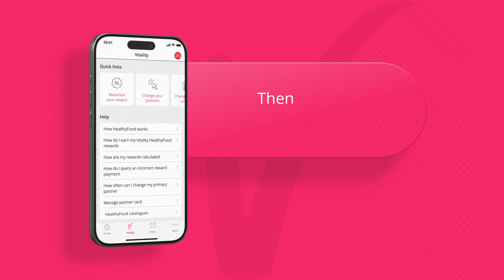Vitality HealthyFood: How to select Woolworths as your primary partner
Remember to get started, make sure your Woolworths WRewards card is linked to your Discovery Vitality policy.